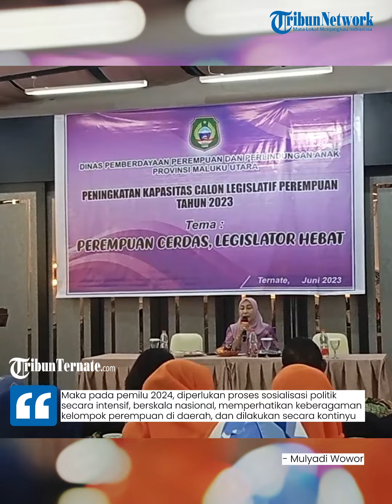DPPPA Maluku Utara Adakan Kegiatan Peningkatan Kapasitas di Bidang Politik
TRIBUN-VIDEO.COM,SOFIFI-Tujuan peningkatan kapasitas politik kebangsaan adalah untuk meningkatkan kesadaran politik masyarakat baik itu perempuan maupun laki-laki dalam penanaman nilai-nilai kebangsaan yang berbasis kesetaraan gender.

Demikian disampaikan Staf Ahli Bidang Ekonomi, Keuangan dan pembangunan Mulyadi Wowor saat mewakili Gubernur Maluku Utara membuka kegiatan peningkatan kapasitas perempuan di bidang politik yang diselenggarakan Dinas Perlindungan Pemberdayaan Perempuan dan Anak (DPPPA), di hotel Safirna Ternate, Minggu (18/6/2023).

Dalam sambutan Gubernur, Muyadi mengatakan upaya peningkatan keterlibatan perempuan dalam politik didorong melalui tindakan afirmatif sekurang-kurangnya 30 persen keterwakilan perempuan di partai politik, lembaga legislatif, maupun di lembaga penyelenggara pemilu sebagaimana diatur dalam UU Pemilu nomor 7 tahun 2017.

Artikel ini telah tayang di TribunTernate.com dengan judul DPPPA Maluku Utara Adakan Kegiatan Peningkatan Kapasitas di Bidang Politik,
Penulis: Sansul Sardi | Editor: Mufrid Tawary

Tribunternate.com
VP : Dipa